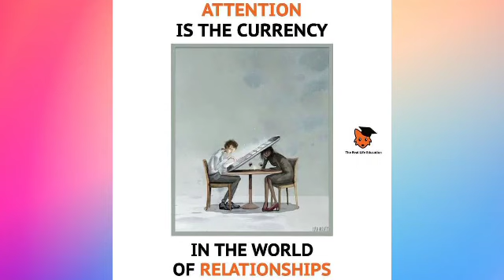Top motivational pictures with deep meaning l One pictures million words l Today s sad reality